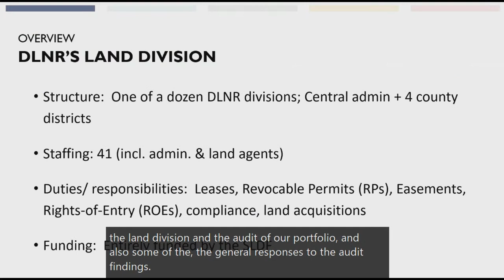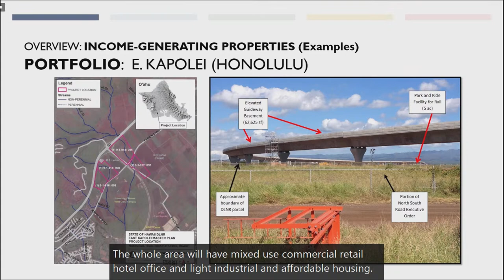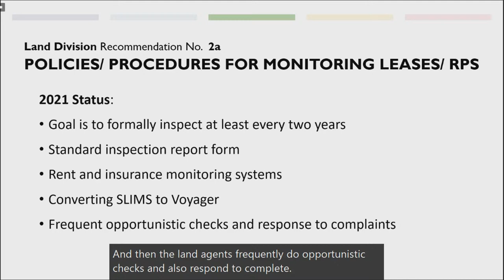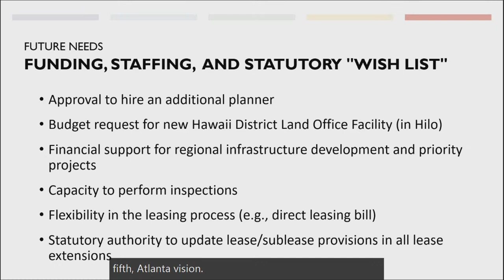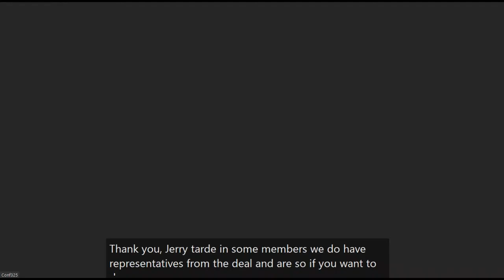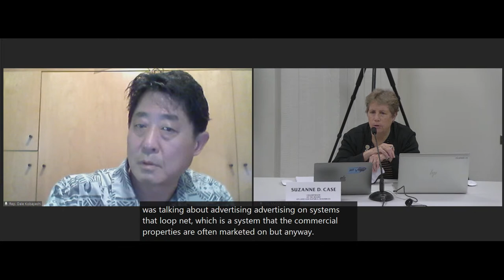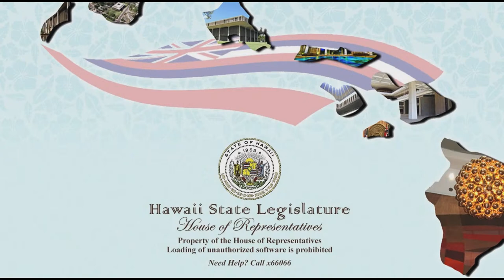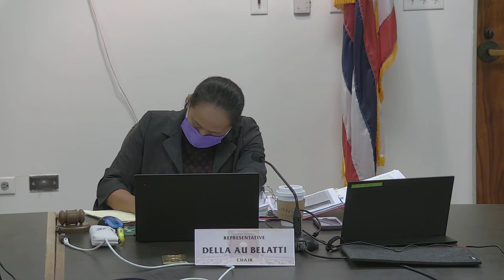HIC21 - Sep 14 @ 9am HST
COMPLIANCE WITH AUDIT NOS. 19-12 AND 21-01

Rep. Della Au Belatti, Chair
Rep. Linda Ichiyama, Vice Chair